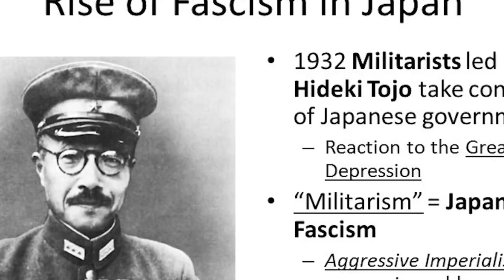A Big Surprise Attack On U.S Naval Base In Hawaii | A Pearl Harbour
So In this video we breifly explains why Japan attacked on American Naval Base what Are the consequences of Attack.